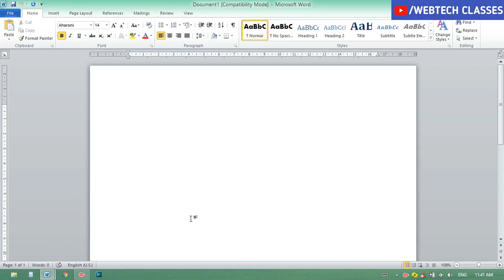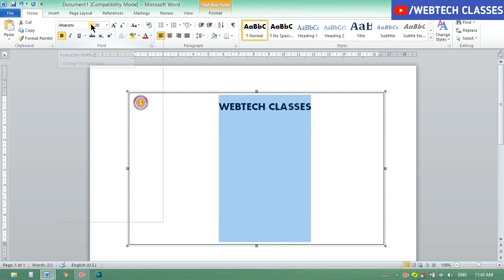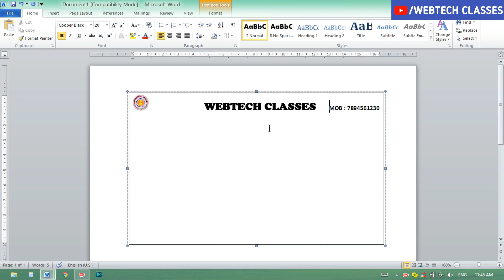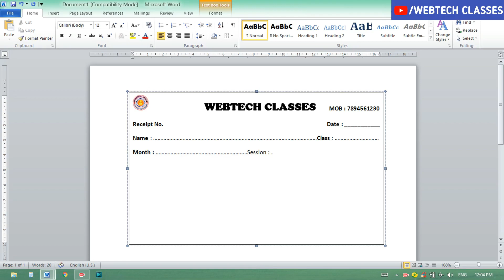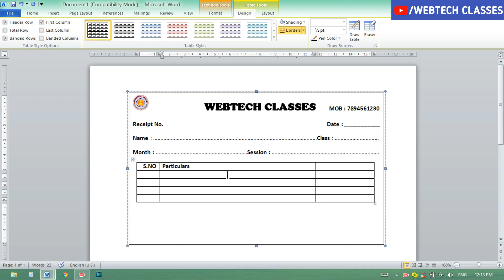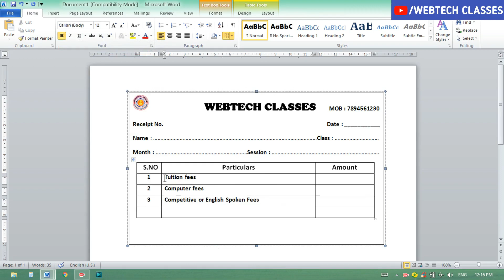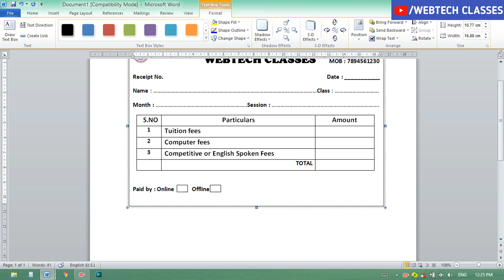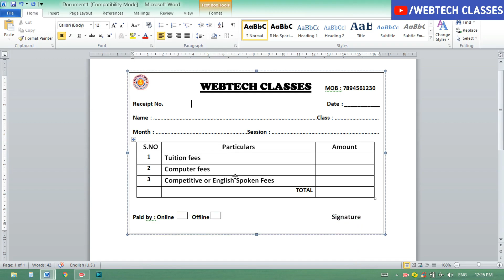Receipt design in word | money receipt ms word | how to make receipt in ms word?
Hello Friends

About this Video :
Today's in this video you have been taught Receipt Bill Design in MS word . I hope you will definitely like the video. Thank you so much.

Topic Discuss:
1. Receipt design in word
2. money receipt ms word
3. how to make receipt in ms word?